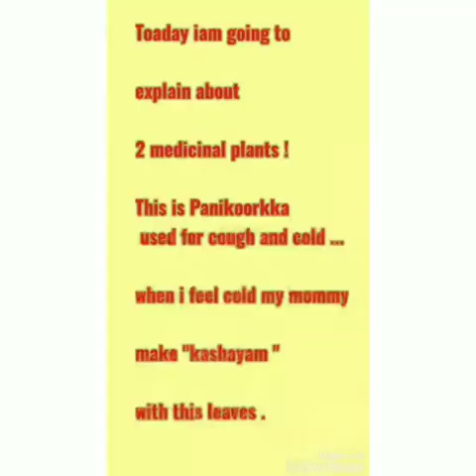World Environment Day 2021| chinmaya shishu vatika kollengode LKG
"Heal the Earth
Heal the Future"
Inspite of this pandemic situation, our little tiny tots participated in various online activities for environment day.